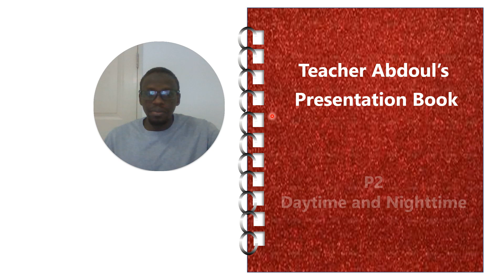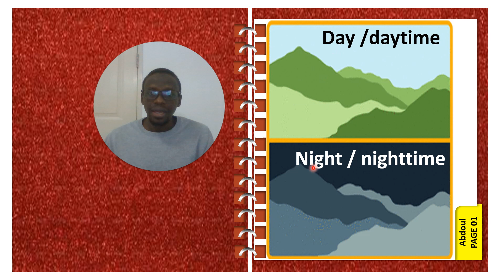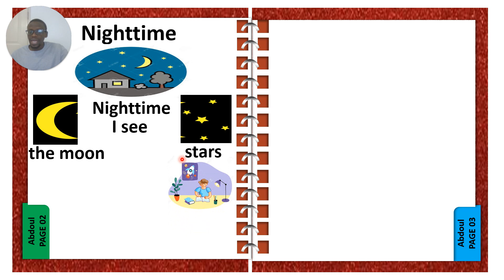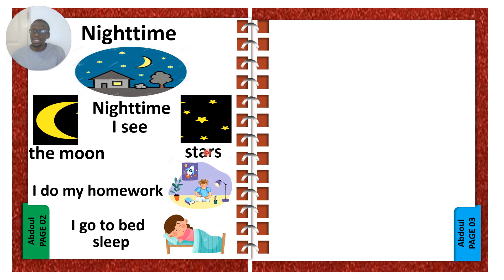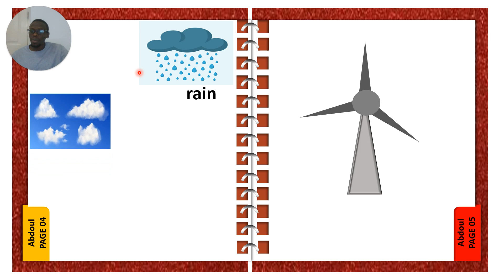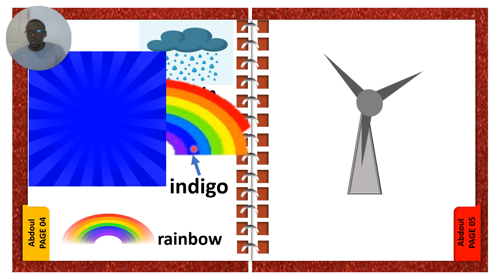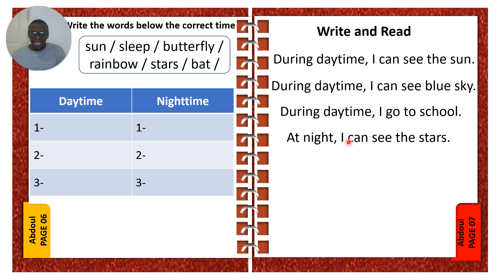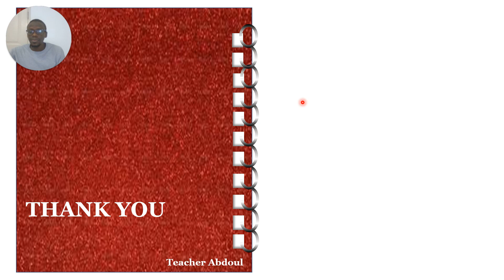Daytime and Nighttime P2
Talking about day and night, lesson for year 2